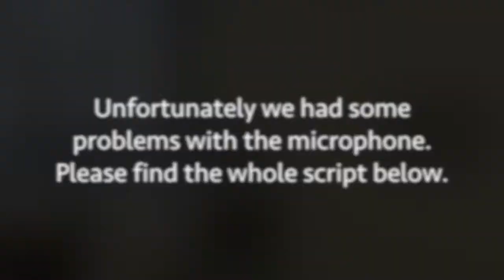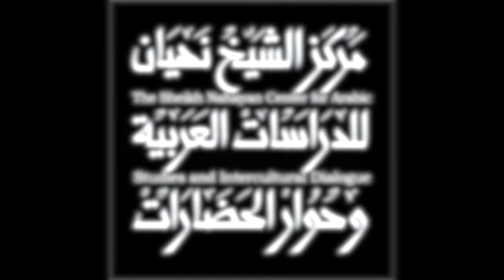Sylvie Anne Goldberg: The Concept of Time in Judaism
On December 12th-14th the Chair of Oriental Philology and Islamic Studies at the Friedrich-Alexander-University of Erlangen-Nuremberg  conducted the conference “The Concept of History, and the Concept of Time, in Judaism, Christianity and Islam”.

Sylvie Anne Goldberg, Head of the Jewish Studies at Centre de Recherches Historiques (CRH)at the École des hautes études en Sciences Sociales (EHESS) in Paris spoke about "The Concept of Time in Judaism"

NOTICE!!: Due to problems with the microphone the first minutes have not been recorded.